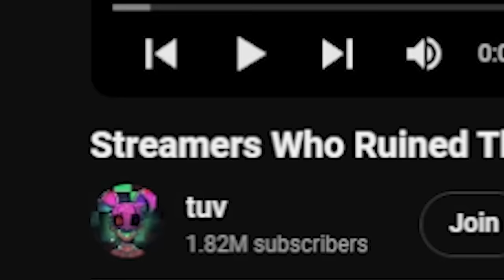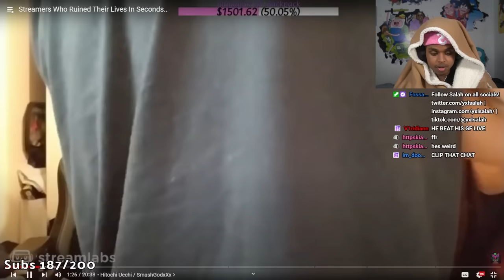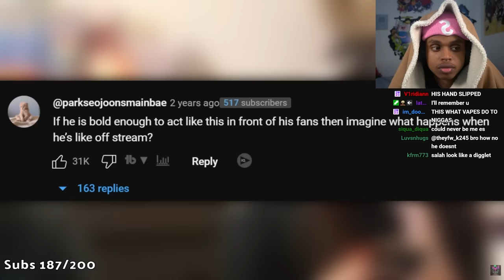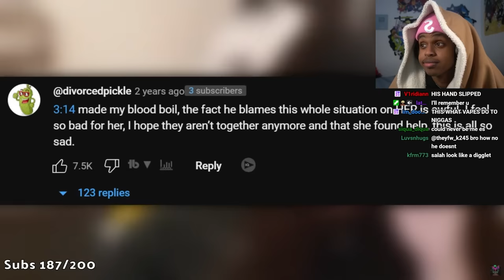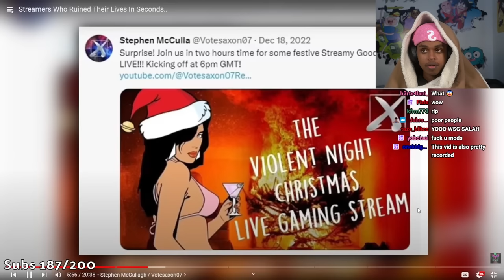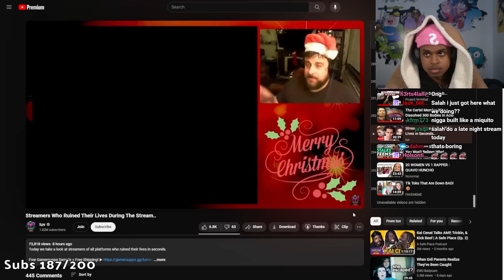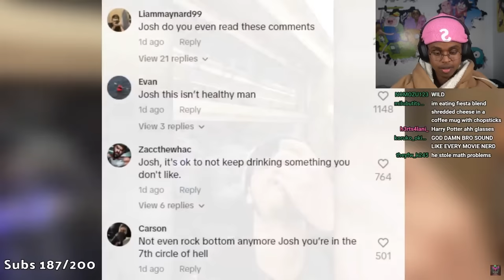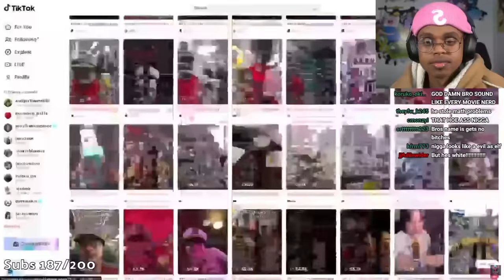Streamers Who RUINED Their Careers On LIVE Stream